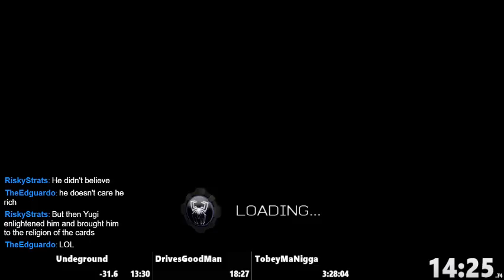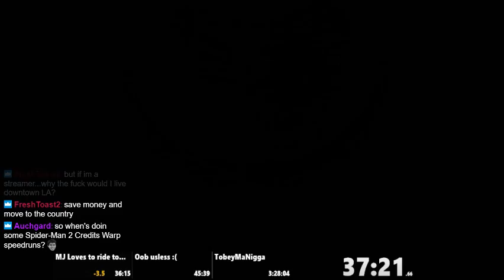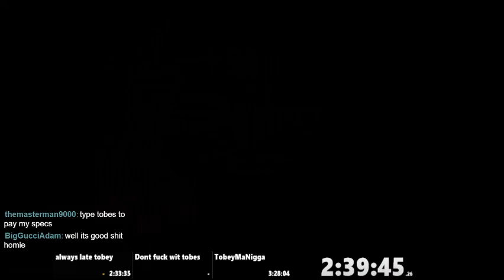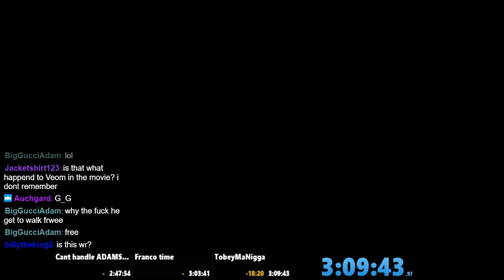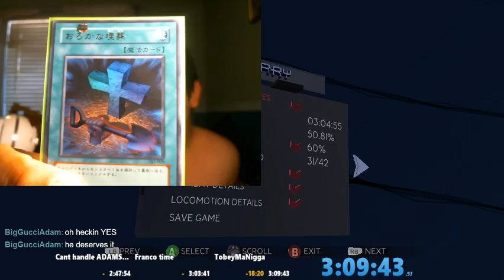Spider-Man 3 Speedrun 3:09:43(RTA) 3:04:56 (IGT)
probably last time i run this game unless something big gets found -- Watch live